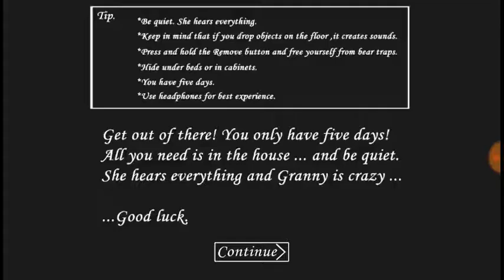Jacob dean playing granny updated